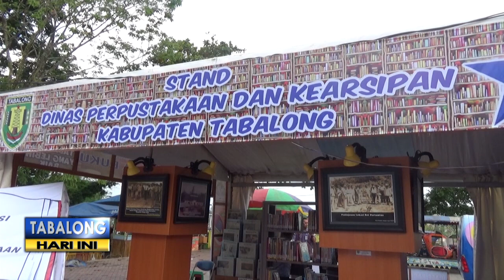Hobi Membaca? Yuk Kunjungi Tabalong Book Fair 2018